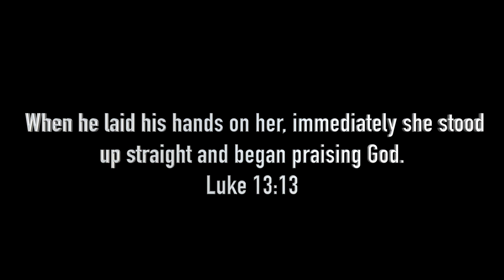Morning Worship 28/04/2020